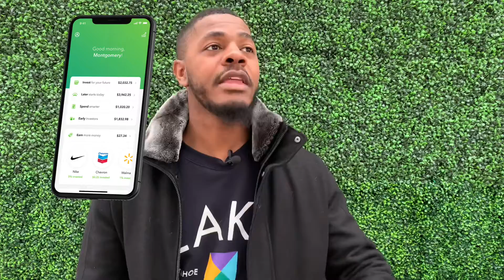How to budget your money in 2021!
If you need to learn how to budget your money in 2021!
Budgeting is the key to financial freedom. Learning how to manage the money you do have little or large is vital to growing your wealth. The elements I used to save money and change my position in this life are in this video! Please watch till the end because theirs a bonus investing tip!